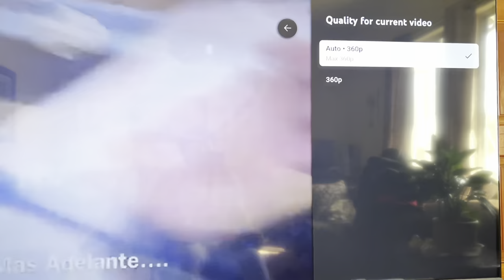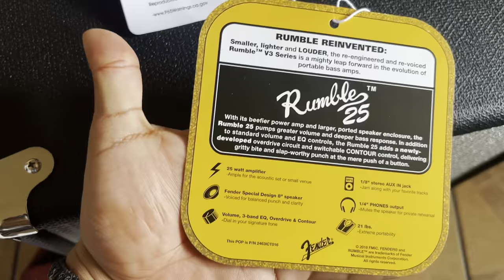UNBOXING…! NEW FENDER RUMBLE 25 BASS AMP…!